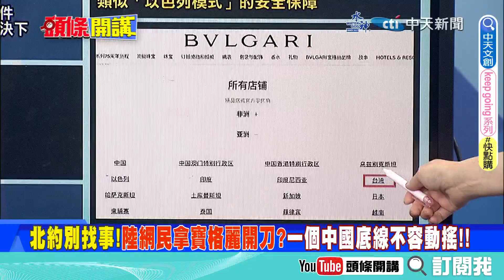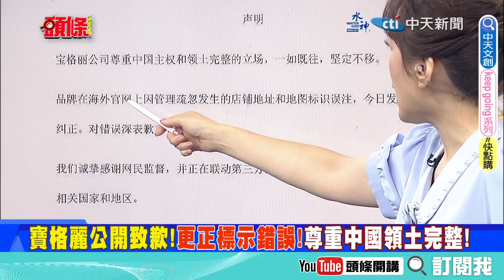【頭條開講】中國航海日!深藍艦隊福建號公開電磁彈射跑道!再現鄭和下西洋豪情!中國智造能量催生藍海艦隊! @頭條開講HeadlinesTalk 20230711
【LIVE頭條開講】北約東盟兩大會!中國獨戰挑翻歐美!福建艦電磁跑道亮相!中國藍海海軍達標!莫迪晶片美夢遭富士康擊毀!美稀土脫中短期內不可能!20230711完整版@HeadlinesTalk